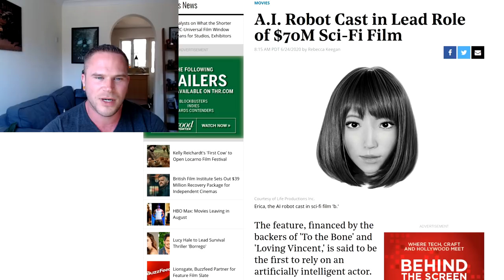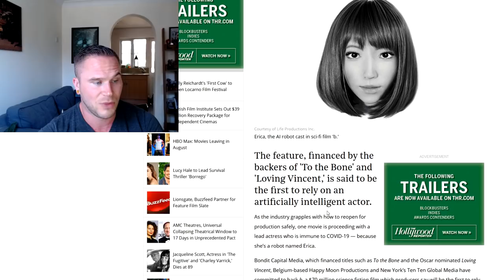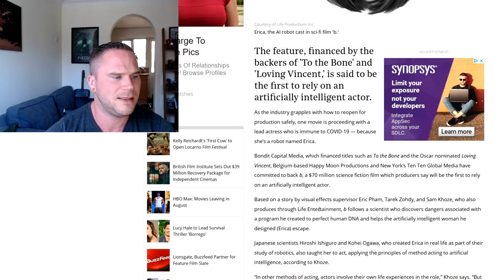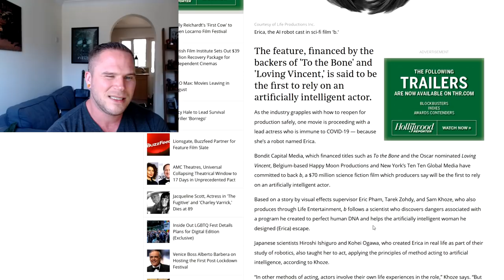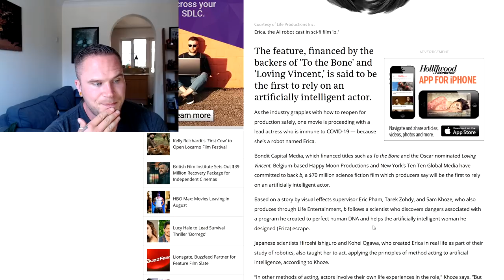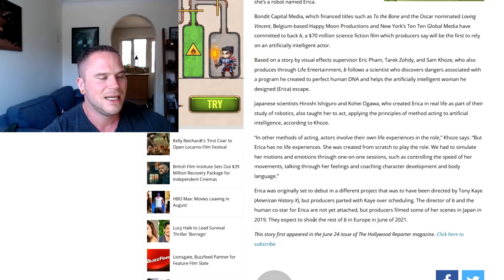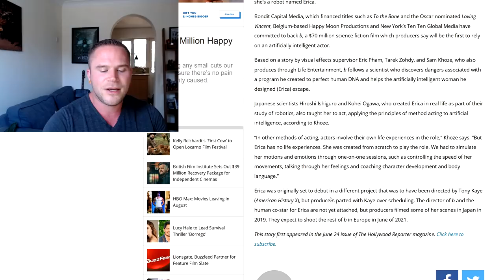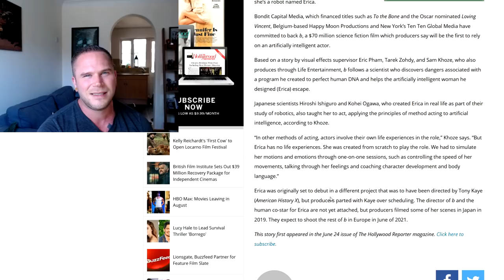A.I Robot Lead Actress In Upcoming SCI-FI Movie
so, the future is here, an A.I has been cast as the lead in an upcoming science fiction movie, about. an A.I robot.